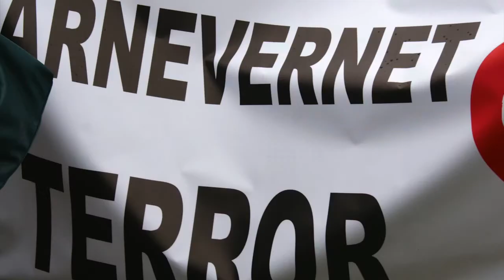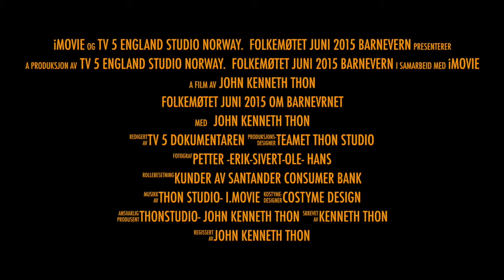folkemøtet Juni 2015 om Barnevrnet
Denne videoen handler om folkemøtet Juni 2015 om Barnevrnet